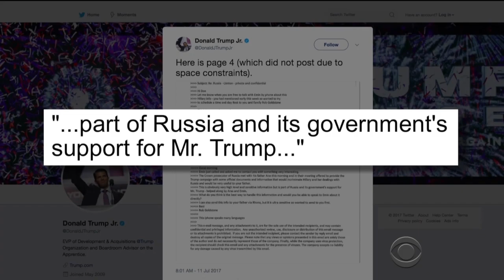Best of Late Night July 11th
The Best Of Last Night’s Late Night Talk Show Jokes

The Tonight Show with Jimmy Fallon
Late Night with Seth Meyers
Conan
The Late Show with Stephen Colbert
Late Late Show with James Corden

Best of Jimmy Kimmel Live

1 - Trump Jr. Mafia Lawyer - Jimmy Kimmel jokes about Donald Trump Jr. being represented by a mafia lawyer.

2 - Jersey Shore Reunion - Jimmy Kimmel jokes about the cast of the Jersey Shore shooting a reunion.

Best of Conan

3 - Trump Jr. Emails - Conan O'Brien jokes about Donald Trump Jr. releasing emails that show he actively tried to collaborate with the Russians before the election.

4 - Trump Jr. Mafia Lawyer - Conan O'Brien jokes about Donald Trump Jr. being represented by a mafia lawyer.

Best of The Late Show with Stephen Colbert

5 - Goldstone to Trump Jr - Stephen Colbert jokes about an email sent to Donald Trump Jr. from Rob Goldstone that says that their meeting will be part of Russia's support for President Donald Trump.